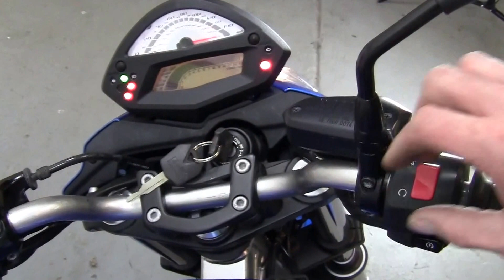09 Kawasaki ER6N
EXCELLENT CONDITION '09 KAWASAKI ER6N. LOW MILES. NEW TIRES. NEW BATTERY. FULL JARDINE GP1 STAINLESS EXHAUST. FUEL INJECTED FUN! EASY AND COMFORTABLE TO RIDE WITH ALL THE POWER YOU NEED.